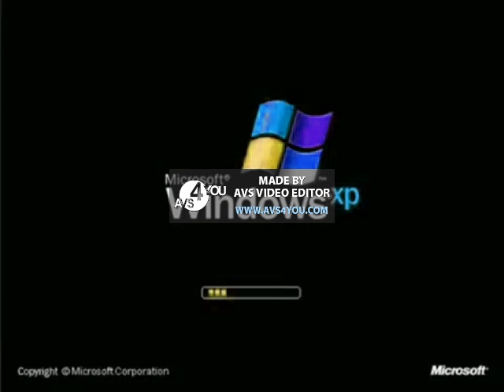Windows XP Logo 2014 2001 in Invert Color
Invert Color